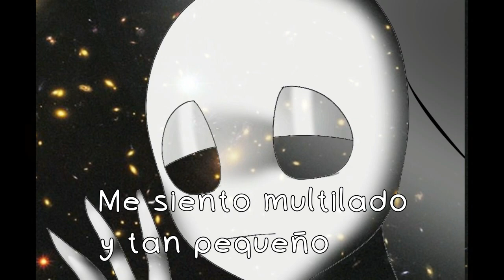𝒯𝒶𝓃𝓉𝒶 𝐹𝒶𝓁𝓉𝒶 𝒟𝑒 𝒬𝓊𝑒𝓇𝑒𝓇 °|MEME|°{invaderzim-zadr-}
I'm looking forward to redoing several of my old memes.
I hope this is to your liking, it's not the best in the world but I liked the result.

remember to go through the video cover and give it like, it has very good material

MY PAGES!

thaks you for suportme!
i love all!